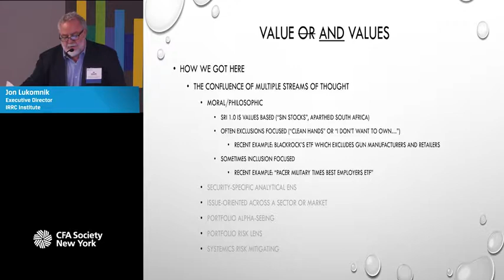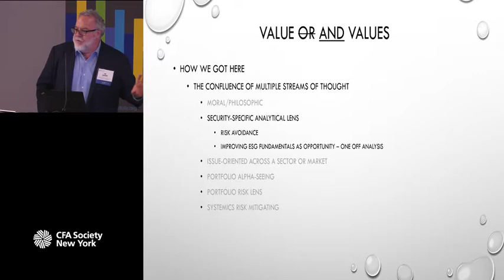ESG Level 2 - Security-Specific Investing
an excerpt from our "Integrating ESG Factors in Equity and Fixed Income" conference